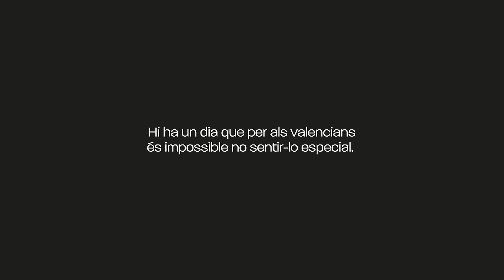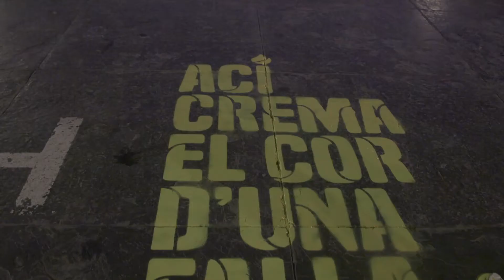Video Resum ACCIÓ ¨ACI CREMA EL COR D´UNA FALLA¨